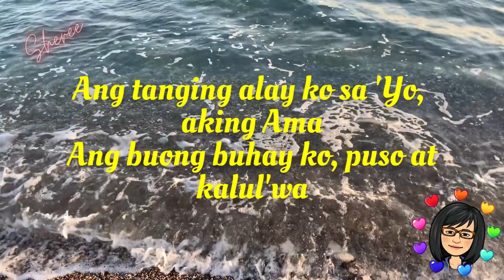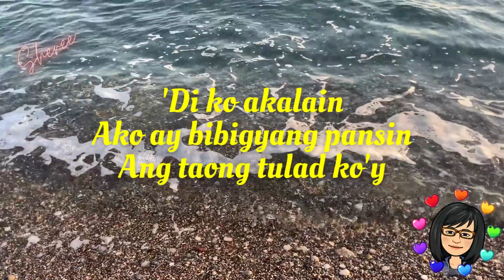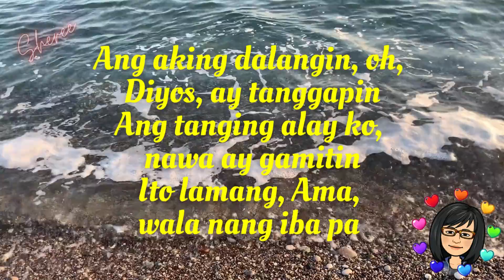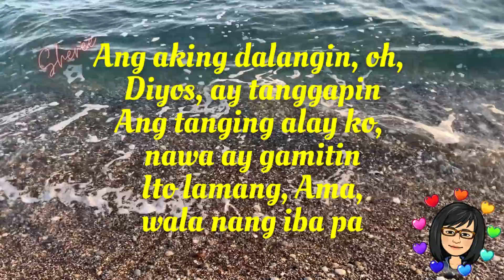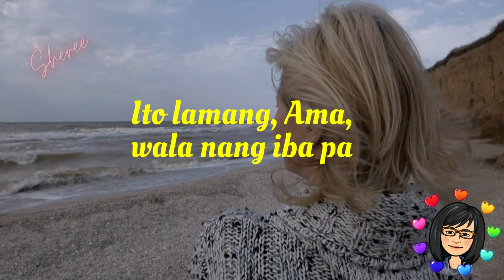Ang Tanging Alay Ko - Cover Joel Capistrano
Tagalog Praise and Worship Christian Song

Eto yung kantang itunuro ko sa kanya nung student ko pa sya sa Sunday School.  Grade 1 lang sya at ako naman ay Grade 6 (maaga na trained mag SS Teacher).  Si Joel na umawit ang student ko sa Church na eventually ay naging kabiyak ko na at nagkaroon kme ng 3 anak.  Papuri sa Diyos.